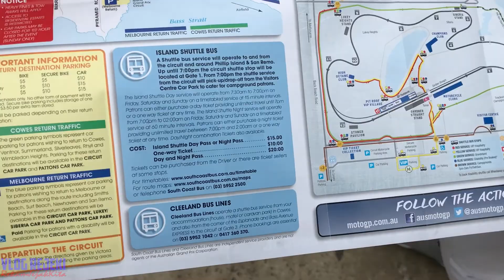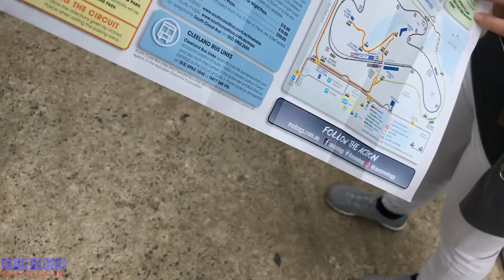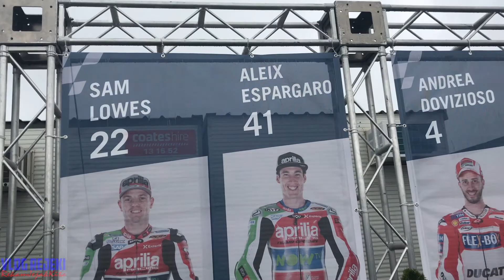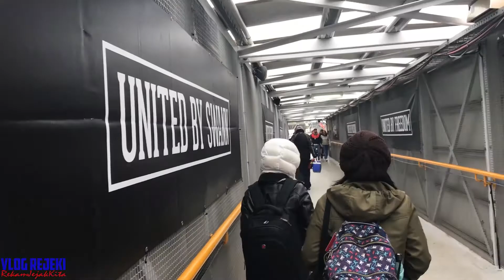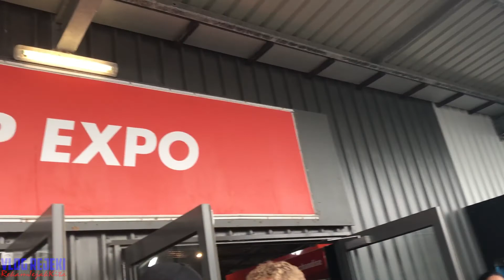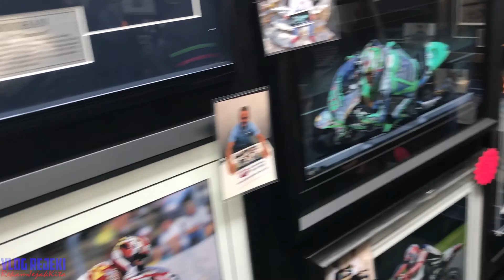VlogRejeki|1|H9|Eps 3 of 7|MotoGP Australia 2017 : Ayo kita hunting Riders !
Hi Kalian,

Selamat datang di Vlog Rejeki : Rekam Jejak Kita ...

Kita sudah sampai di hari ke 9 dari total 10 hari perjalanan saya di Melbourne.
hari ke 9 ini adalah event puncak dari perjalanan ini yaitu : Moto GP Australia Phillip Island 2017

Episode ke-tiga ini kita akan hunting untuk berfoto-foto dengan rider motoGP yang baru saja sampai disini, ada beberapa
rider yang berhasil kita temui, termasuk Marc Marquez !

seperti apa serunya ? yuk langsung kita lihat ...

Semoga kalian terhibur dan bisa bermanfaat juga.

Semoga hari kalian menyenangkan dan terimakasih kalian sudah menonton,
apalagi sudah membaca tulisan ini sampai habis.

cek juga dan follow saya di social media lainnya :

steve_runt

Semua musik di Episode ini diambil dari Youtube Creator Studio dengan free license untuk diupload di Youtube.